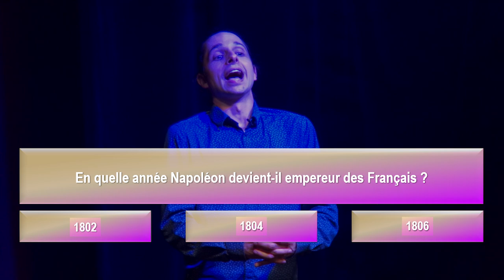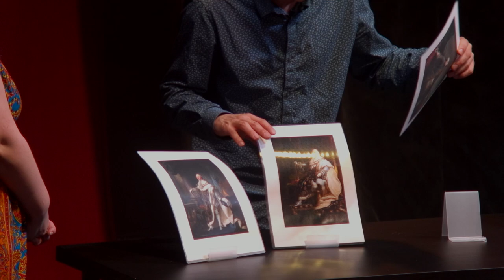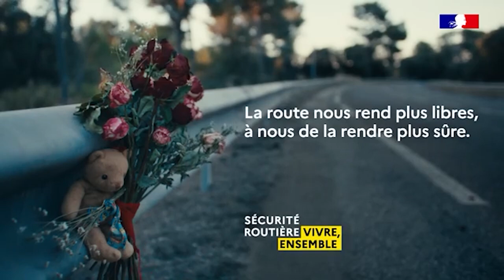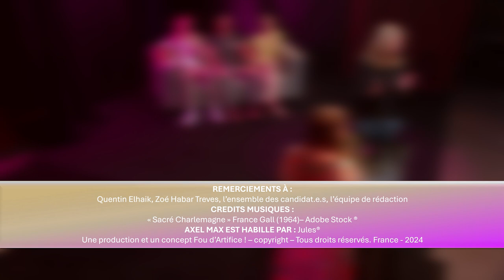♣️[copc] : Emission du 12 septembre 2024♣️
♣️Un jeu inédit créé par @AxelMaxOfficiel et produit par @ciefoudartifice
Deux candidat.e.s s'affrontent sur des défis proposés par des français.
Seront-ils cap ou pas cap ?